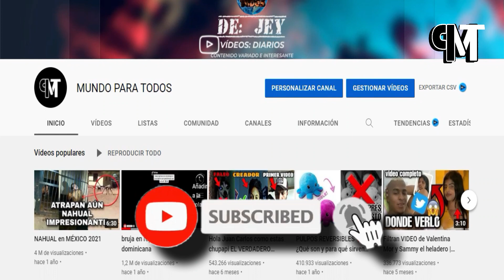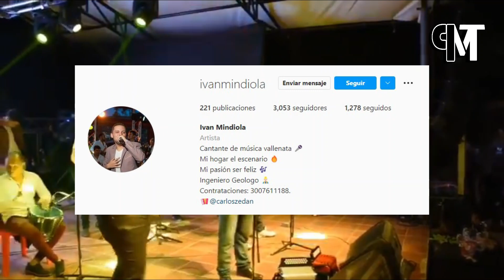ASI MURIO el CANTANTE COLOMBIANO IVAN MINDIOLA hoy TRAS FUERTE ACCIDENTE de TRANSITO esto paso